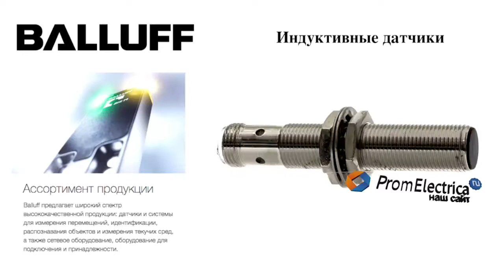Индуктивные датчики BES M12MI-POC40B-S04G BALLUFF Код заказа BES005N